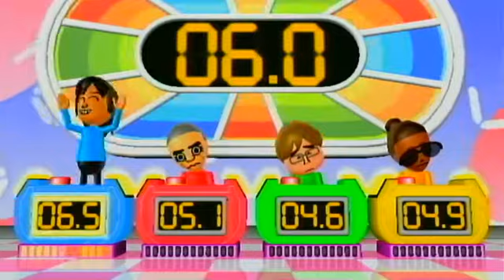Wii Party: Solo-Beginner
Hi. I’m Johnny Parra. I like to do gameplays of the games I love. Some are exciting and some are nostalgic.